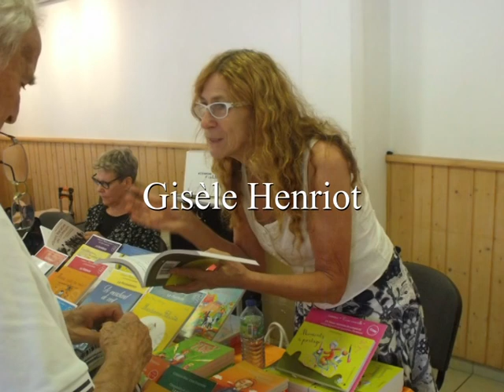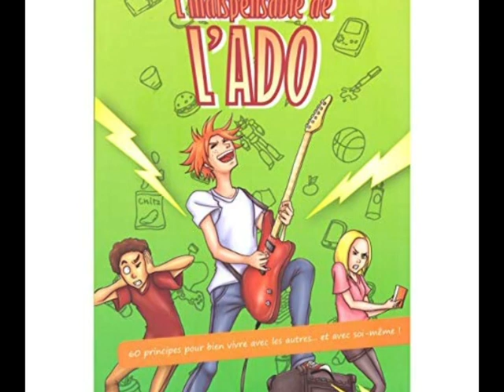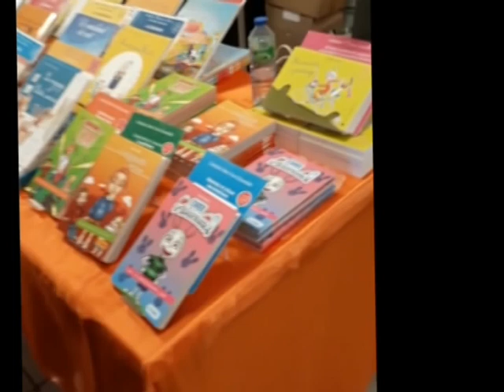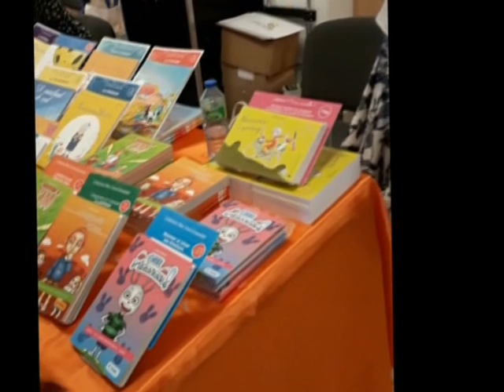Gisèle Henriot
Interview de Gisèle Henriot, éditrice et auteure comtoise, présente au salon du livre de Gellin (Haut-Doubs) pour une séance de dédicace. 6 et 7 août 2022